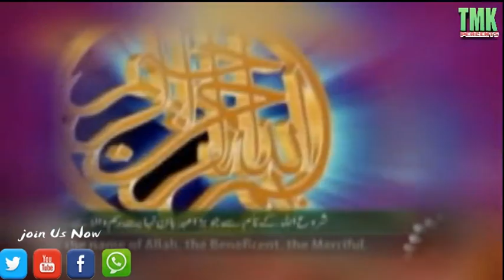Shadi Mohammad Saleh Khallol (عبدالكريم كهلول) [By TARIQ Manzoor (TMK)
Date 2/9/2012
Dera Ghazi Khan Kot Haibat  Budheyani Khallol

★ or tariq manzoor khallol on party much everything
 Widding of Mohammad Saleh